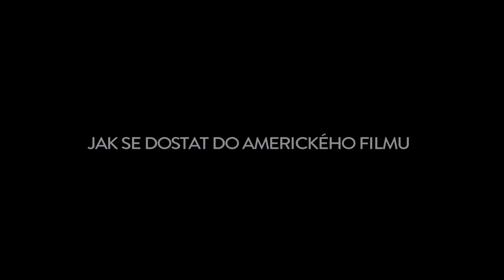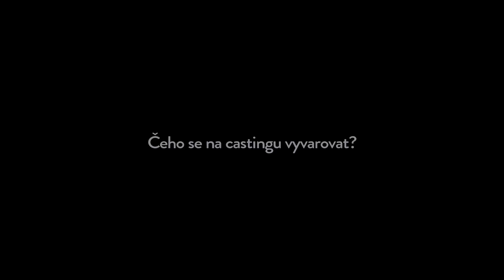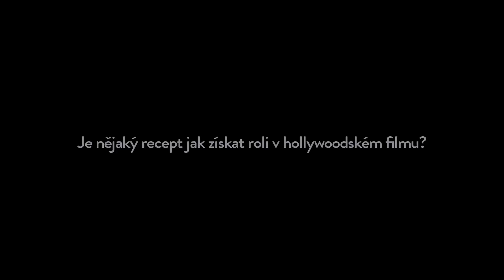Nancy Bishop - Jak si zahrát v americkém filmu HD